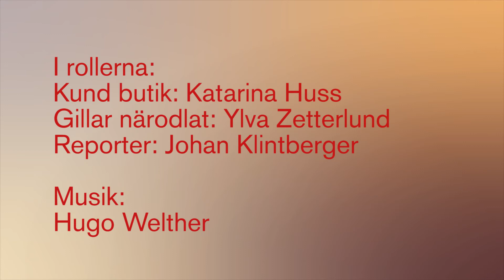Originalfilm 3 lokalt, storskaligt 28 nov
I stadsdelen Majorna i Göteborg pågår en stor miljösatsning. I den ingår att odla grönsaker på lediga ytor.